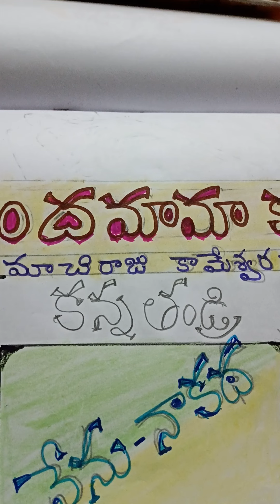కన్న తండ్రి telugu audio stories audio story world karunasirimani myart 45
తండ్రి మీద ప్రేమ కథ